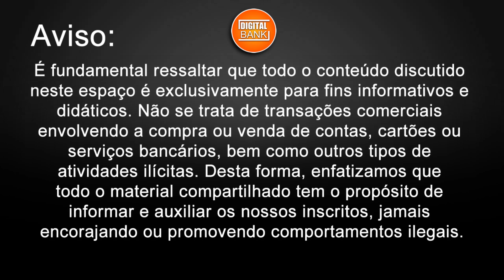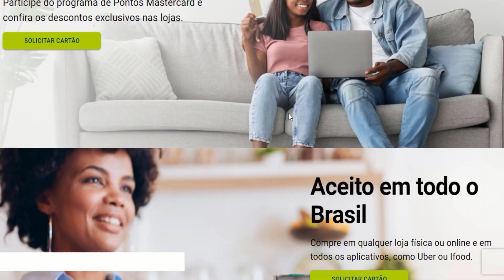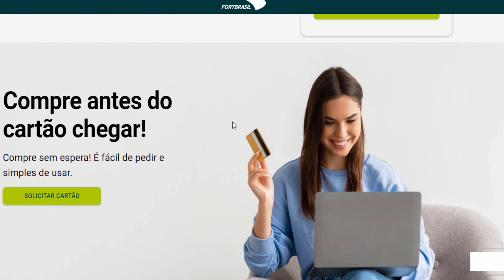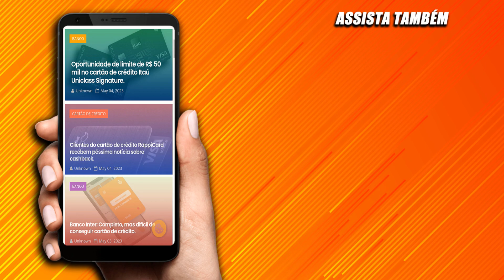CARTÃO DE CRÉDITO Mais Facil Red FortBrasil Mastercard Pode aprovar em segundos, SERÁ?